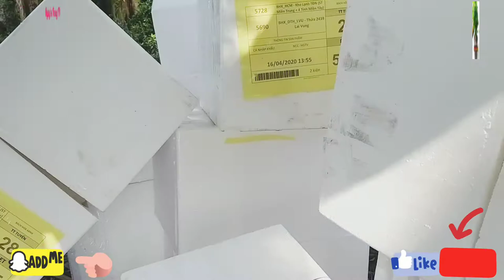Mua thùng xốp về giao bông trang cho khách toàn quốc LH 091.643.600 | Nguyễn Trang TV